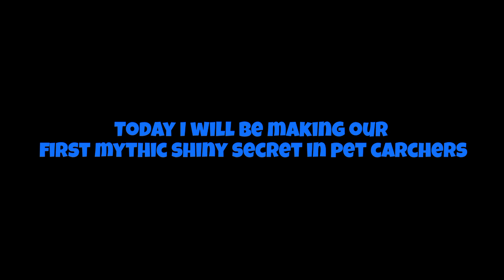I Made My FIRST 🌟 SHINY MYTHIC SECRET PET!!!🌟 Roblox Pet Catchers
Roblox is a massive multiplayer online and game creative system platform that allows users to design their own games and play a wide variety of different types of games created by other users. The platform hosts user-created games and virtual worlds covering a wide variety of genres, from traditional racing and role-playing games to simulations and obstacle courses. As of August 2019, Roblox has over 100 million monthly active users